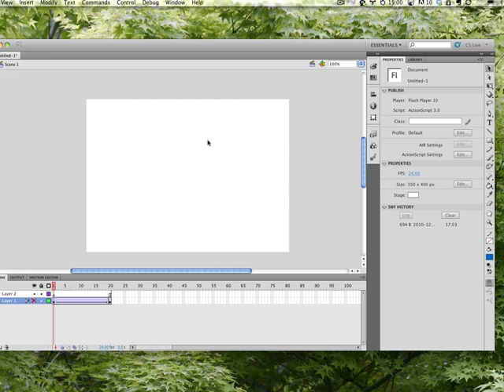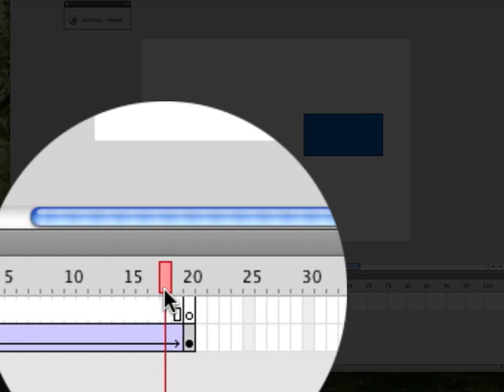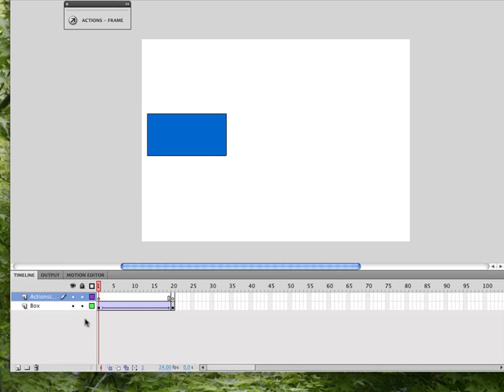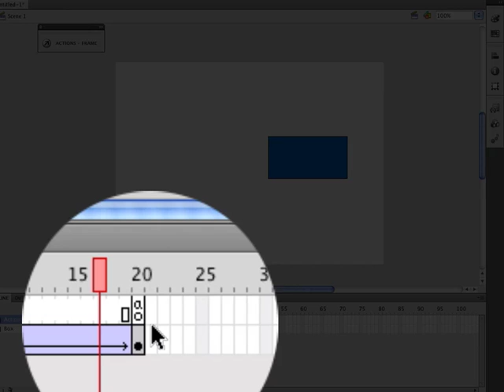VAN UA 06 02